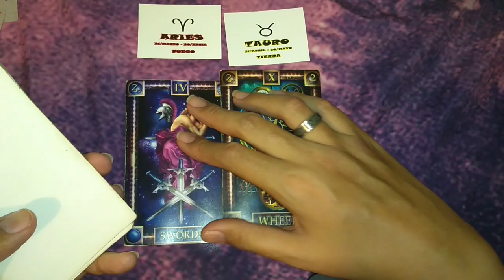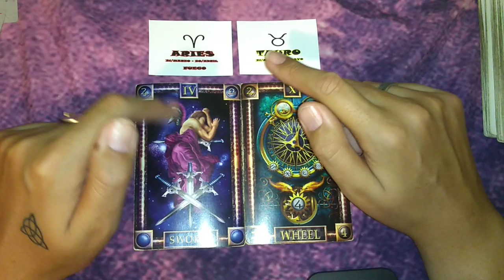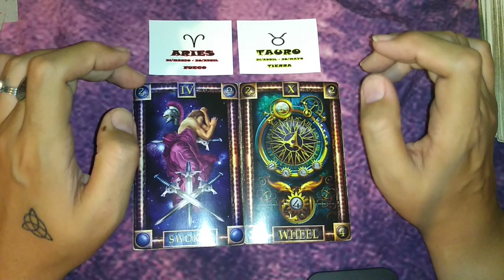ARIES/TAURO - COMPATIBILIDAD JUNIO 2019